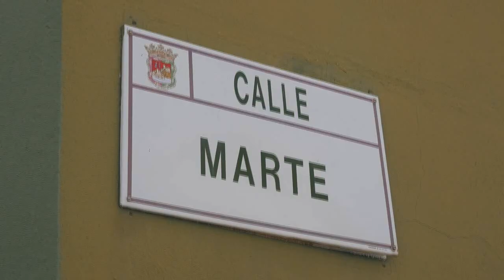Abandono del Puerto de la Torre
Visita al Puerto de la Torre para hablar con las vecinas y denunciar el estado de abandono de algunas zonas.